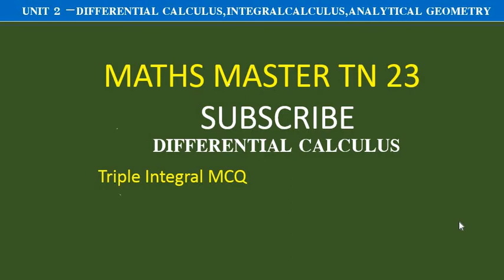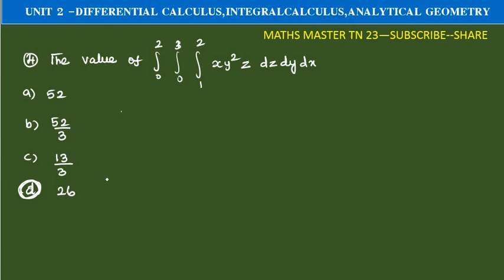Triple integral objective ugtrb maths-unit 2-calculus and Analytical Geometry-tet selection exam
Trible integral -objective#ugtrbmaths#calculus and Analytical Geometry#tntetpaper2maths tet selection exam.bsc maths